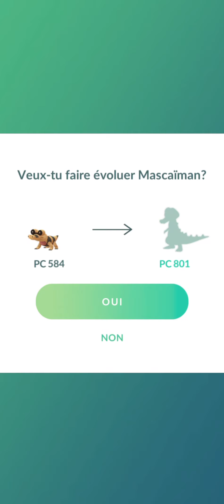Mascaïman d'Unys évoluer Escroco évo Crocorible d'Unys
Mascaïman d'Unys évoluer Escroco d'Unys évoluer Crocorible d'Unys Pokémon Go Crocorible Escroco Mascaiman pokemonUnys Type Sol et Ténèbres